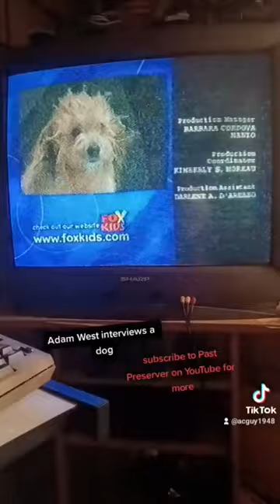Adam West interviews a dog The secret files of the spy dogs